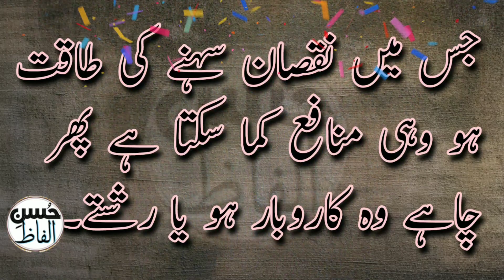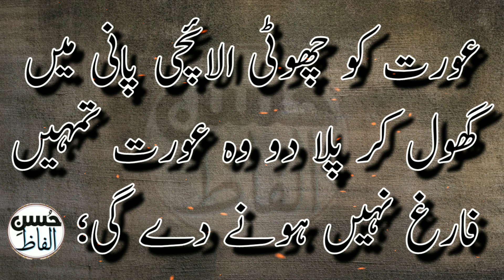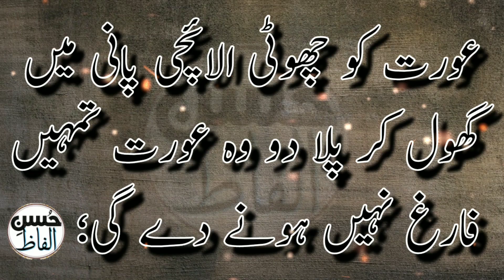Most Famous Quotes For Newly Married Couples | Inspirational Quotes | Urdu Quotes | True Lines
Quotes For Newly Married Couple | Married Llife Quotes | Inspirational Quotes About Marriage | Marriage life quotes positive marriage quotes , Love quotes , life quotes , best quotes ,  Islamic aqwal e zareen in urdu books , love quotes in urdu , new year quotes 2022 , unique quotes on life , aqwal e zareen in urdu , quotes in urdu ,